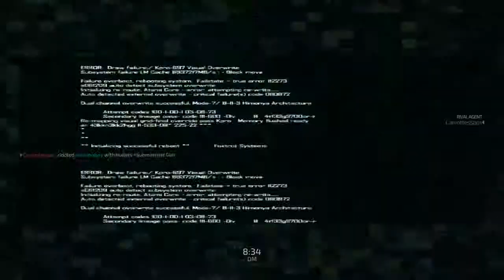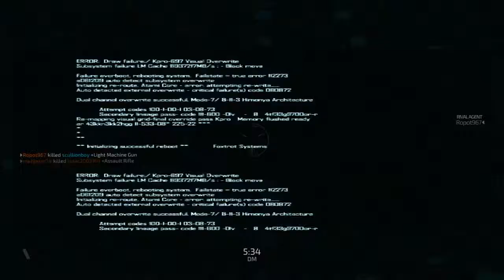Blacklight: Retribution headshot 4 days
Headshots 4 days